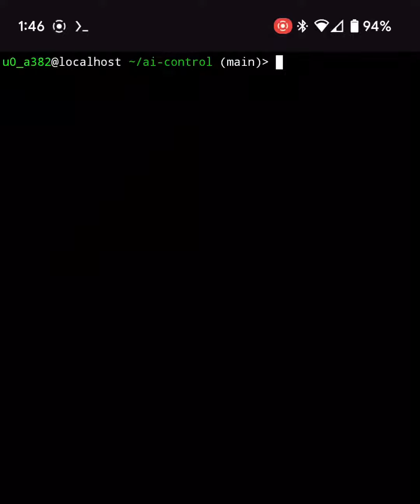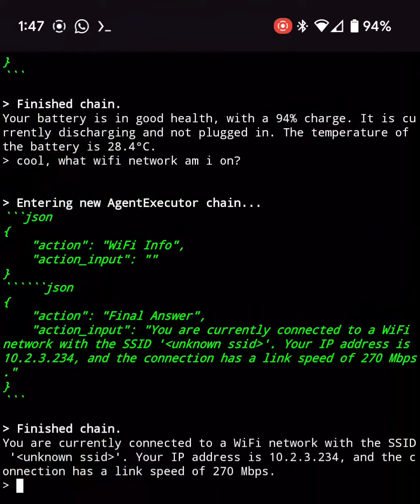ai-control v1 demo - GPT-4 controlling Android via the Termux API